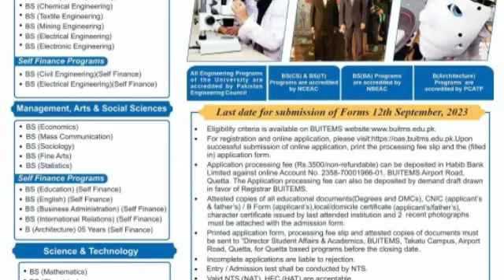All university of Pakistan 2023|New university admission 2023|All open university admission Details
السلام علیکم !
Welcome to Digital Tassawar  Official Platform

WhatsApp Call or Msg For Female Only
Safe nmbr for status
Only Females

Join our WhatsApp Group |Male|

digitaltassawar

اگر آپ سے کوئی پیسے مانگے ہمارے چینلز کی وجہ سے تو اباؤٹ میں دیے گئے نمبر پر ہمیں اطلاع دیں ہم کوئی فیص یا پرسنل ڈیٹیل نہیں مانتے ۔
شکریہ جزاک اللہ خیراAll university of Pakistan 2023|New university admission 2023|All open university admission Details